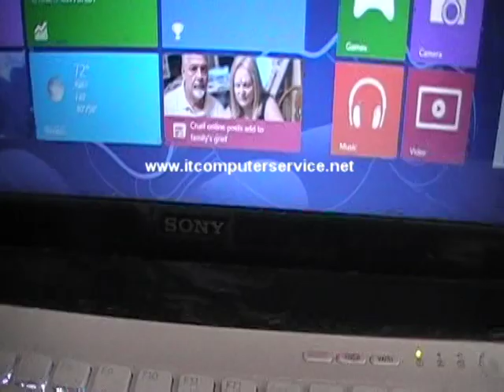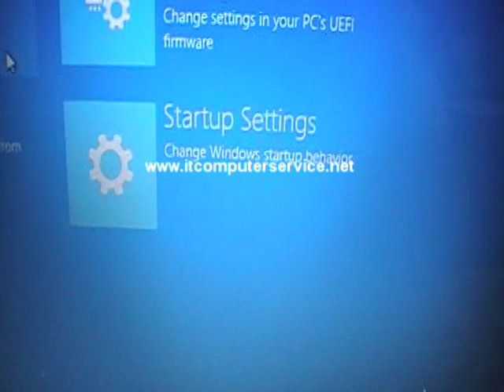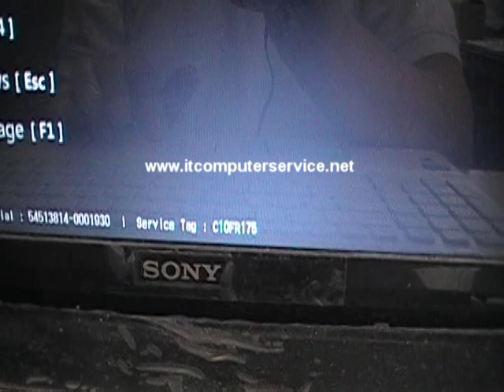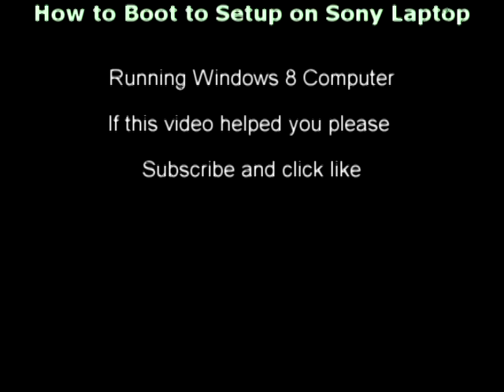How to Boot to VAIO CARE Rescue Mode on a Sony Laptop with Windows 8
How to Boot to VAIO CARE Rescue Mode on a Sony Laptop with Windows 8. This video only show you how to restart the windows 8 laptop into the Rescue Mode for the Sony laptops